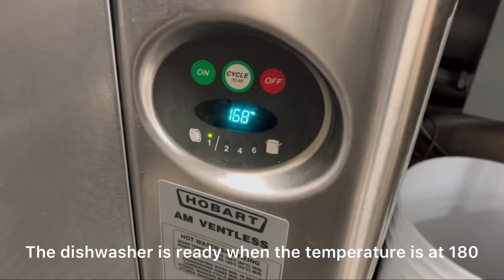3 Compartment Sinks & Dishwasher Set Up